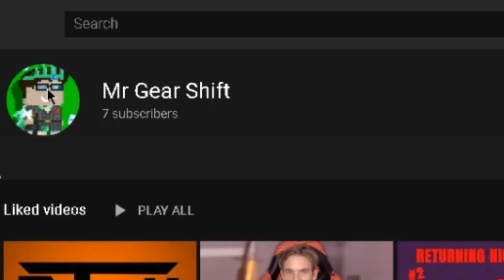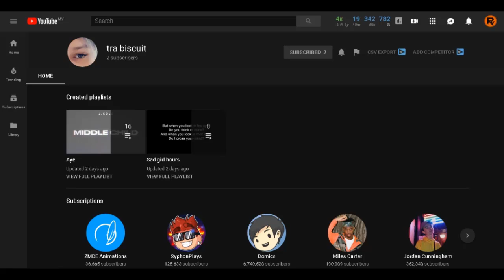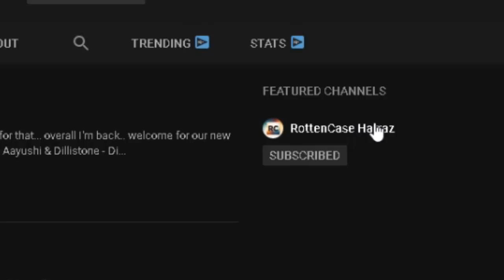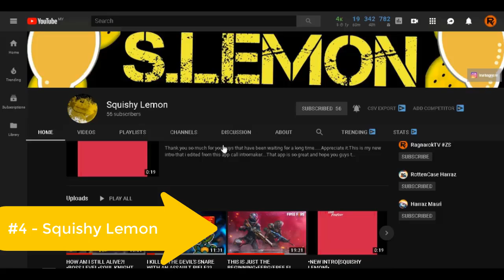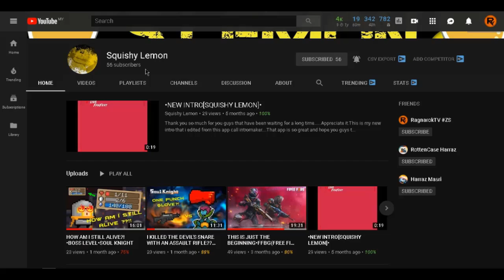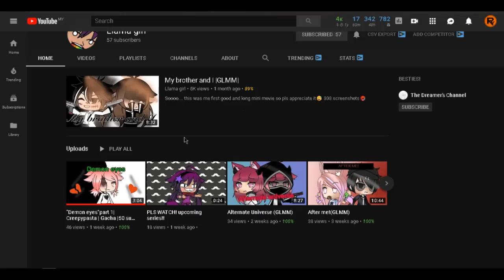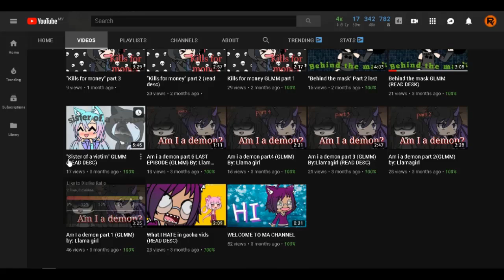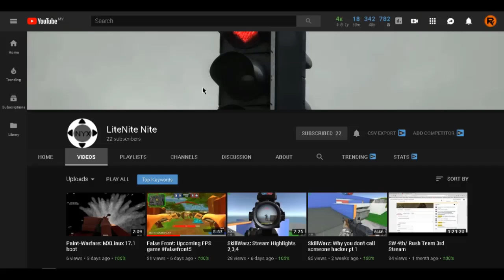INTERESTING CHANNELS!! | Shout Out! #1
Thank u so much to all of u guys that supporting this series! I really appreciate it! If u wanna join the shout out then comment on this video! Pls read the rule first!

~ RULES ~
~ Comment anything that you want as long as there's "ZS" at the back.
~ I won't always choose the first comment.
~ You could also make your comment exciting so I will easily notice it.